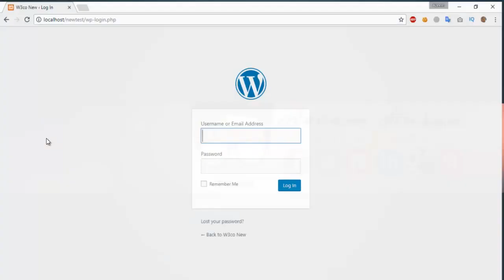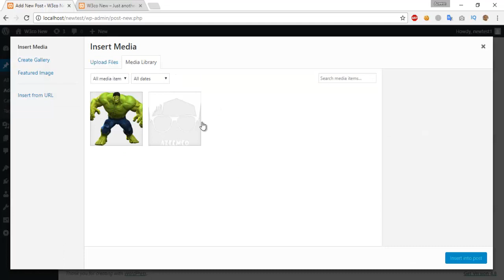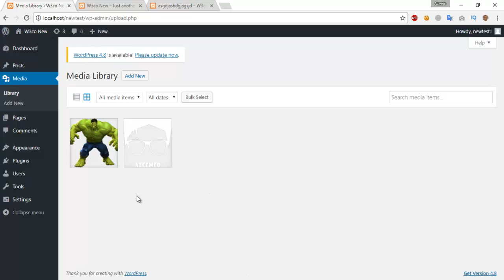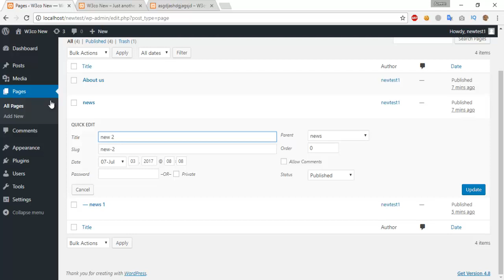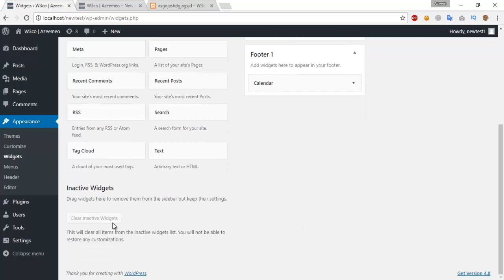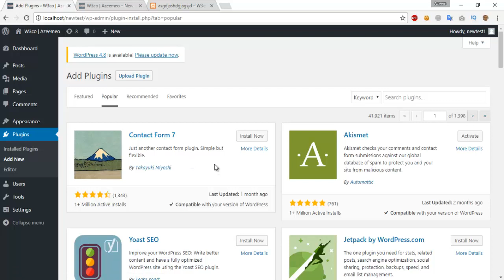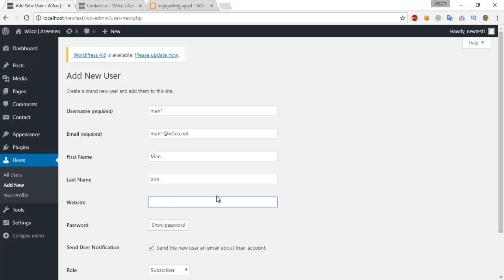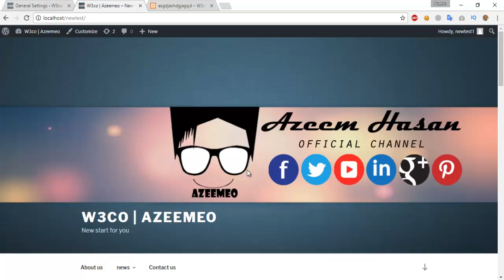How to use Wordpress Admin Panel complete guide | Wordpress step by step guide in urdu and hindi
This is 2nd wordpress tutorial. in this tutorial i show you how to use wordpress admin panel in urdu and hindi this is step by step guide line tutorial.
We cover some important topic in this lecture.
Wordpress Dashboard.
Wordpress Updates.
Wordpress Post.
Wordpress Media.
How to add images and add new pages.
How to add plugins and add new plugins.
Install new themes.
Modify menu.
and others.

How to Install Wordpress using localhost | wordpress Installation in urdu and hindi Full guidelines.